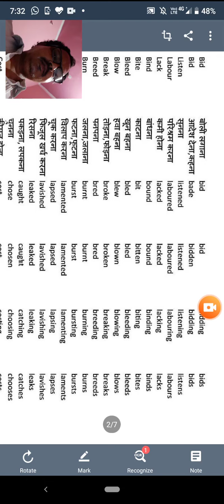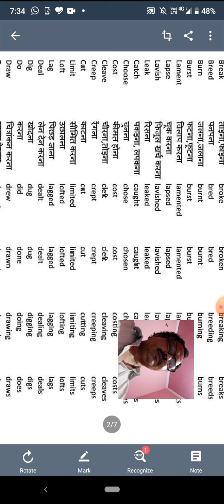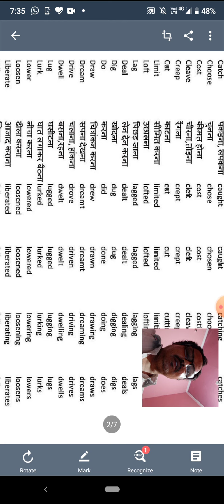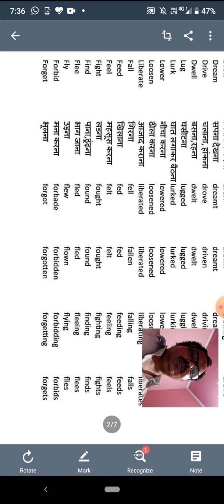Some useful verbs for school going children part 4